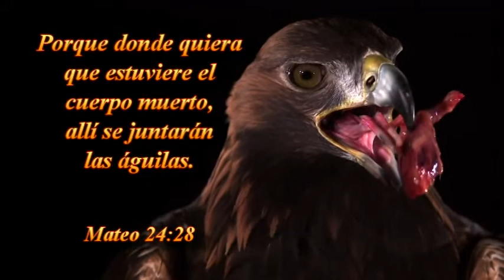MENSAJE :DESPERTANDO A JESUS--PARTE 1 03-05-2015